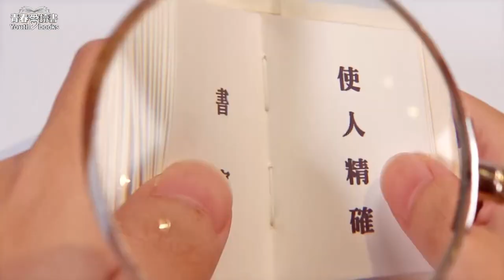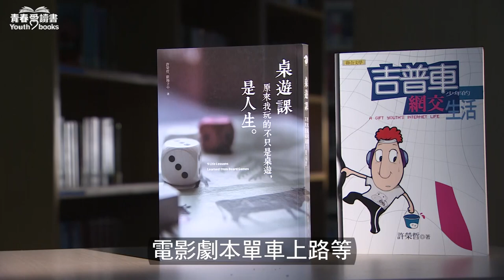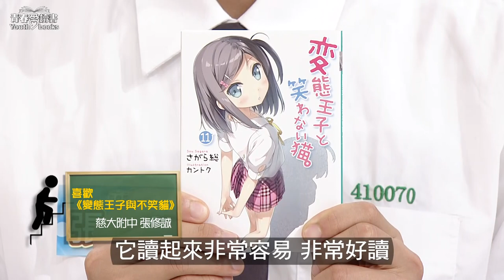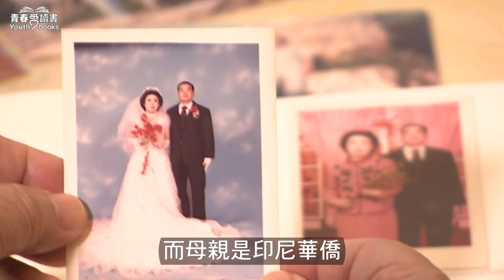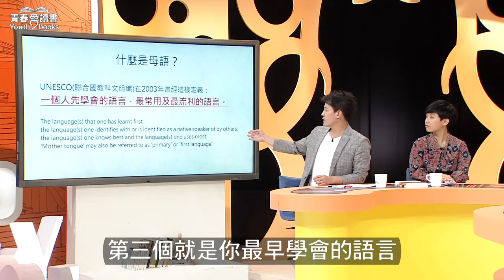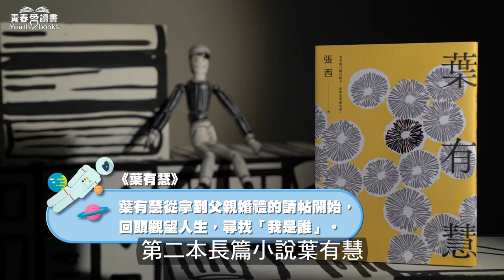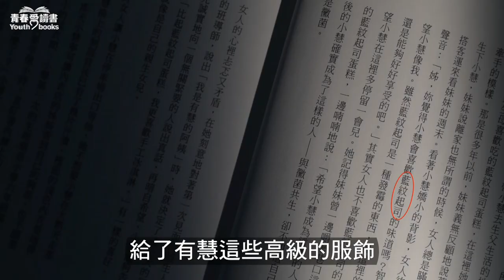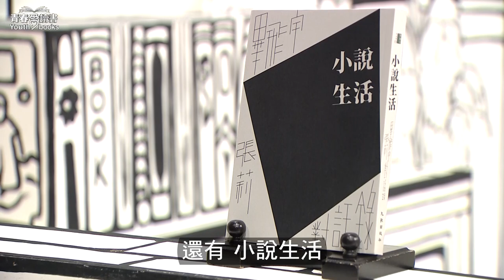我也想要寫小說｜謝哲青ft.張西｜青春愛讀書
我們從小到大上了無數的作文課，但為什麼總是覺得自己的文筆還是不如人？別擔心，這禮拜的青春愛讀書整理了 小說創作大禮包 要給大家：
許榮哲 讓大家看見，非本科系的人也可以拿著筆發光；
楊富閔 要跟大家分享小說與他的母語創作；
陳又津 告訴大家，作家們如何從書寫中尋找自我認同。

同時我們也邀請到張西和哲青哥連線，開箱張西的創作小祕密！趕快跟著直播，打開這個讓你功力大增的禮物吧～

👉每周五中午12點影片直播，歡迎大家邊吃飯邊讀好書喔！
📌敬請準時鎖定
■ 網路首播FB、YT  10/8(五)12:00
■ 電視首播大愛一臺10/10(日)18:00-19:00

■ 書名：葉有慧
■ 作者： @張西 Ayri Chang
■ 出版： @三采文化Suncolor